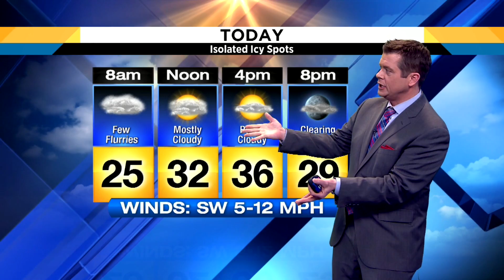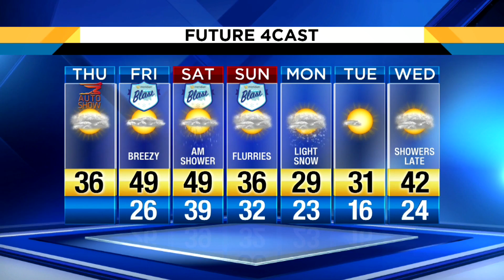Thursday, Jan. 25, 2018 morning weather forecast